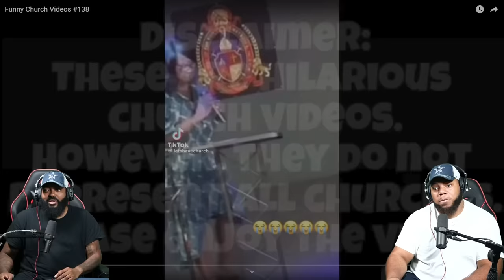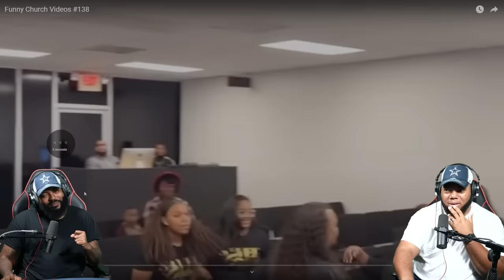INTHECLUTCH TRY NOT TO LAUGH FUNNY CHURCH VIDEOS #138